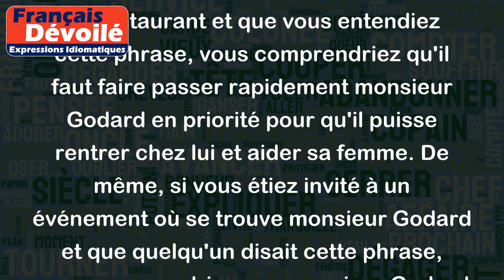Servez monsieur Godard ! Sa femme est en couches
"L'accouchement" ou "être en couches" est le moment où une femme donne naissance à un enfant. La phrase "Servez monsieur Godard ! Sa femme est en couches" signifie donc que la femme de monsieur Godard est en train d'accoucher et qu'il y a donc une urgence pour lui.
En d'autres termes, cela signifie qu'il est important de s'occuper rapidement de monsieur Godard pour qu'il puisse se rendre auprès de sa femme et être présent à la naissance de leur enfant.
Par exemple, si vous travailliez dans un restaurant et que vous entendiez cette phrase, vous comprendriez qu'il faut faire passer rapidement monsieur Godard en priorité pour qu'il puisse rentrer chez lui et aider sa femme. De même, si vous étiez invité à un événement où se trouve monsieur Godard et que quelqu'un disait cette phrase, vous comprendriez que monsieur Godard doit s'en aller rapidement pour retrouver sa femme en train d'accoucher.